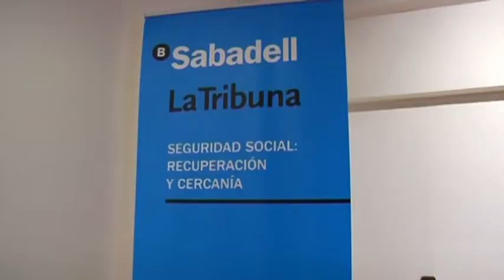Secretario de Estado de la Seguridad Social en Ciudad Real